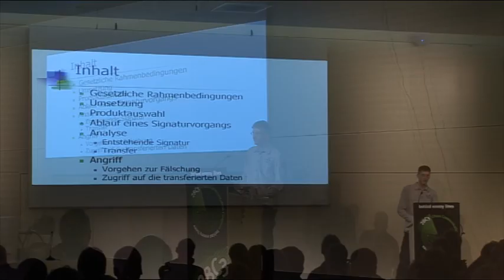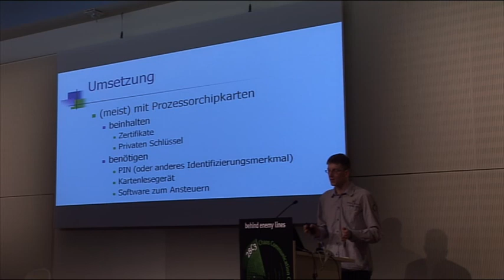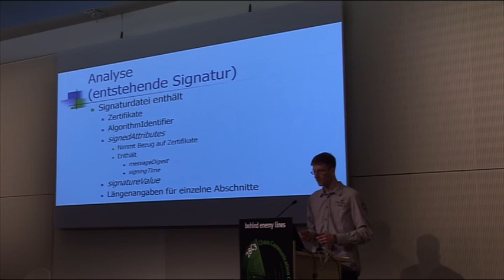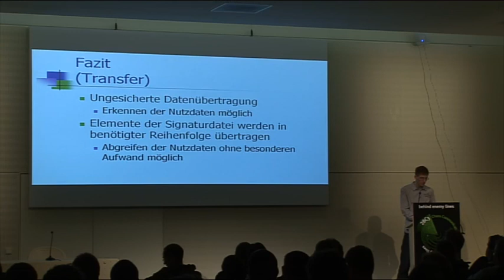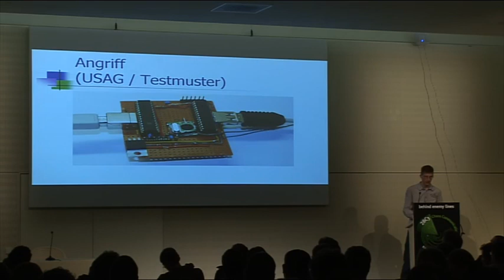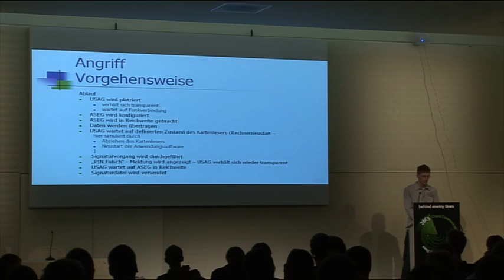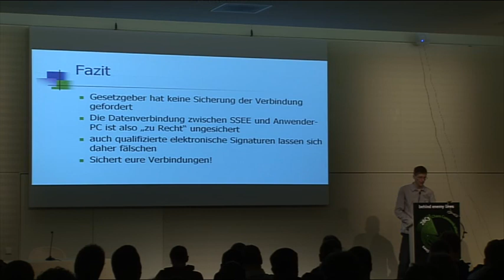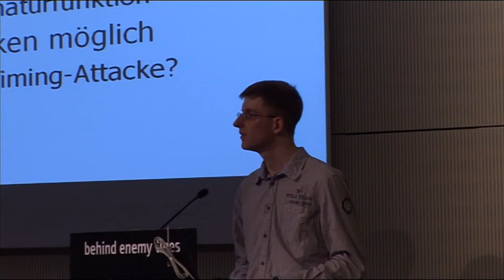28c3: Ein Mittelsmannangriff auf ein digitales Signiergerä